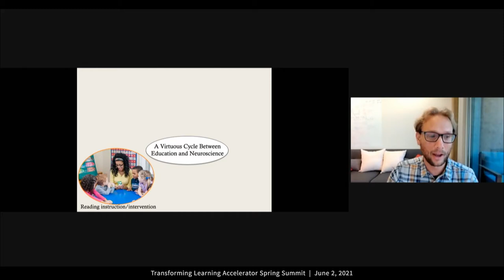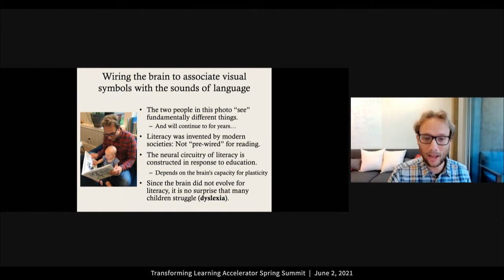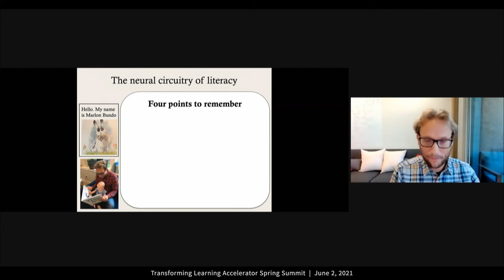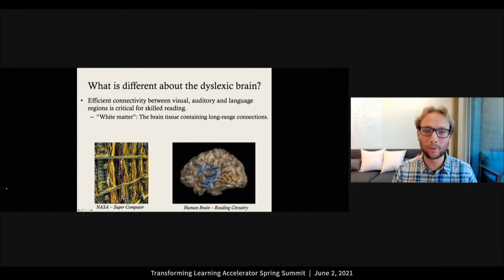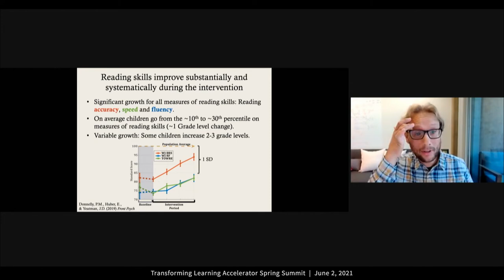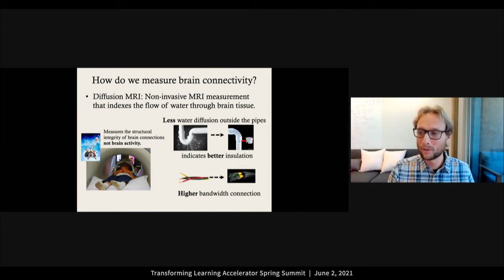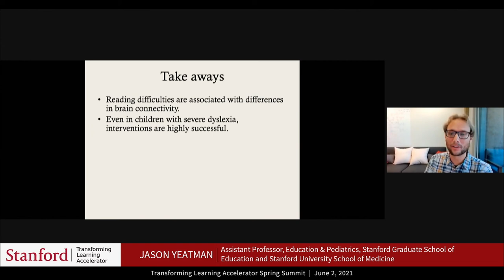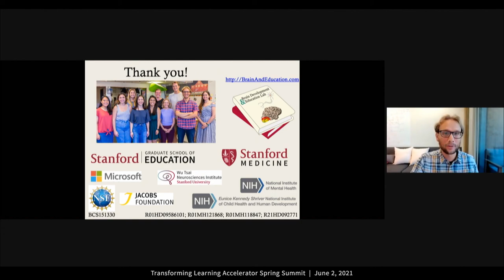The Virtuous Cycle Between Education and Neuroscience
From the June 2, 2021 Transforming Learning Accelerator Spring Summit, Jason Yeatman, Assistant Professor, Education & Pediatrics, Stanford Graduate School of Education and Stanford University School of Medicine examines the importance of neuroscience for future learning.

The Transforming Learning Accelerator Spring Summit brought together experts from across Stanford who leverage breakthroughs in neuroscience, technology, and data. Each session addressed how these “game-changers” help advance knowledge, discovery, and tools to make learning more equitable, just, and effective for all.